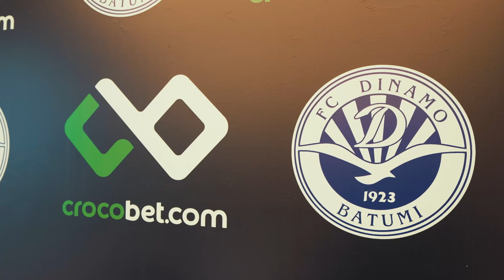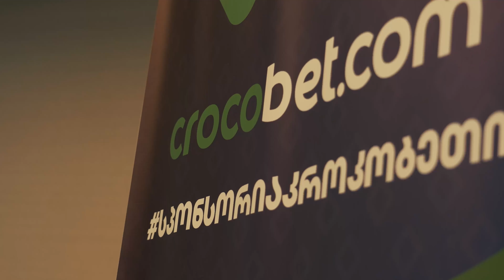🔵 🟢 კროკობეთი ბათუმის დინამოს გენერალური სპონსორია!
🇬🇪💙 ბათუმის დინამო დიდი ისტორიით - 100 წელი ქართულ ფეხბურთში.

🟢 ბათუმის დინამოს ამბიციურ გეგმებში კროკობეთიც შეიტანს წვლილს - კომპანიასა და კლუბს შორის ურთიერთთანამშრომლობის მემორანდუმი გაფორმდა.

🗣 „კროკობეთი საერთაშორისო ასპარეზზე გავიდა და ნაპოლის პარტნიორი გახდა, მაგრამ ჩვენი სურვილია, რომ კომპანია იყოს ქართული სპორტის აქტიური მხარდამჭერი“, - კროკობეთის ხელმძღვანელი, გიორგი რომანაძე.

🏆 2021 წელს მოპოვებული ტიტულები (ეროვნული ლიგის ჩემპიონი, სუპერთასის გამარჯვებული) ბათუმელთათვის ახალი ისტორიის საწყისია:

🗣 „ბათუმის დინამოსთვის საიუბილეო წელია და გვინდა, რომ ჩემპიონობით დავაგვირგვინოთ“, - ვლადიმერ მამუჩაშვილი.